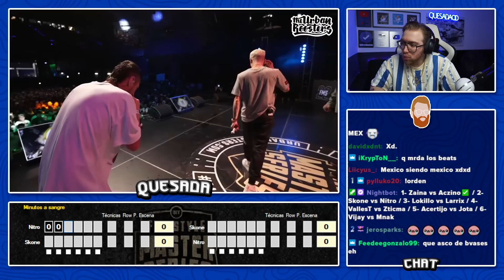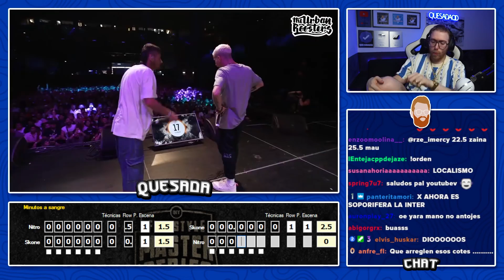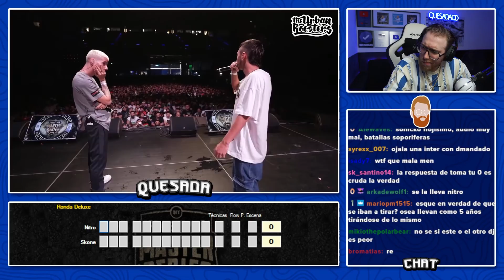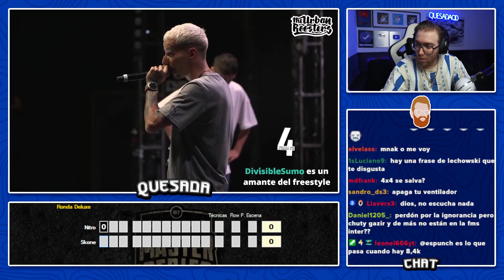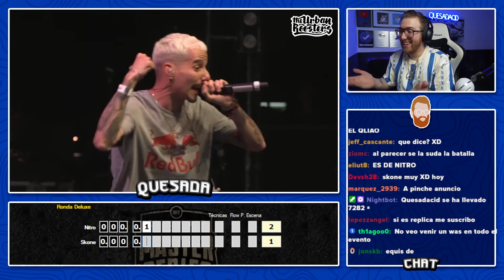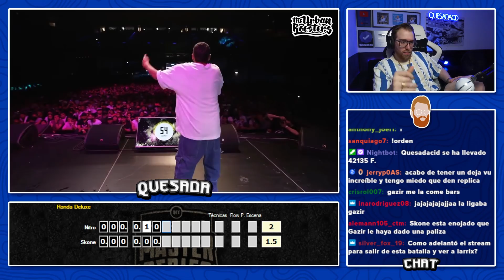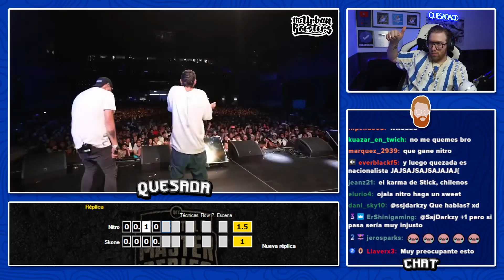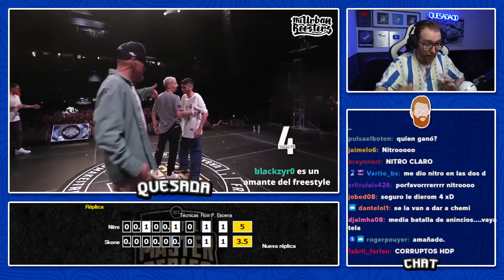¡NITRO VUELVE A PASAR POR ENCIMA DE SKONE! | SKONE VS NITRO FMS INTERNACIONAL J2